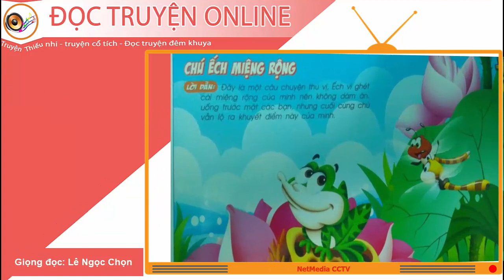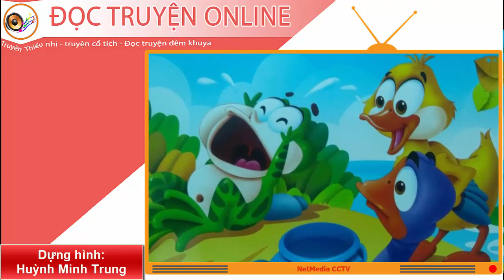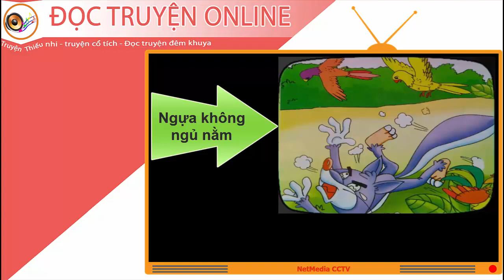Truyện thiếu nhi Chú ếch miệng rộng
Truyện thiếu nhi "chú ếch miệng rộng" kể về một chú ếch không thích chiếc miệng rộng của mình, chú luôn tìm mọi cách để che giấu. Cuối cùng cái gì của mình thì luôn thuộc về mình đấy các bé, đừng cố giấu những gì thuộc về mình nhé. Biết đâu đó là một thế mạnh hoặc là cá tính của mình.
Ếch con miệng rộng